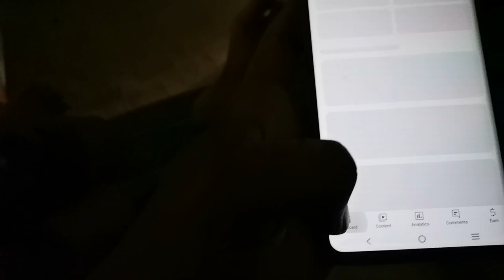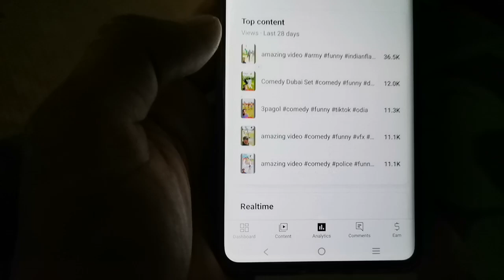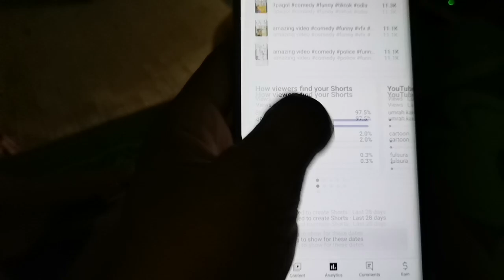green screen se video viral short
screen se video viral
short video viral
green screen
YouTube video kaise faral karen
first video vairal YouTube